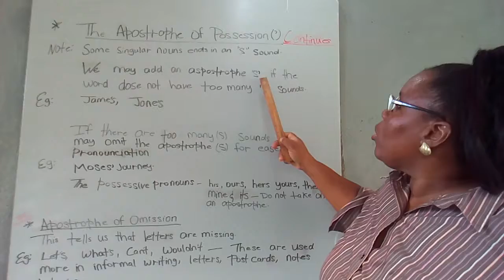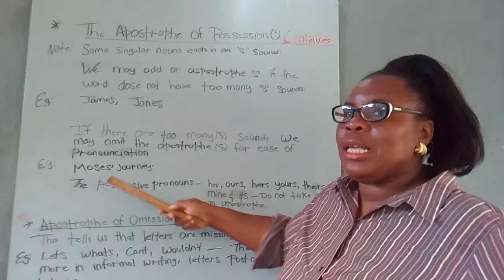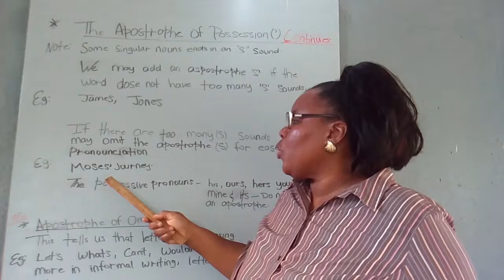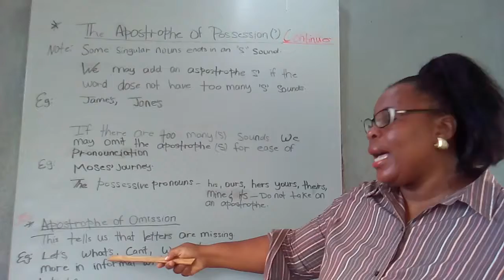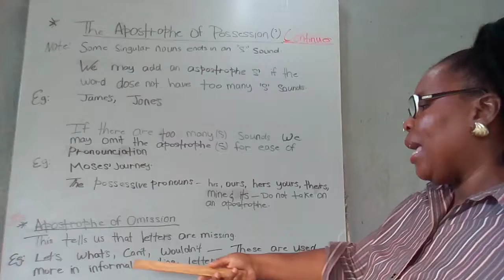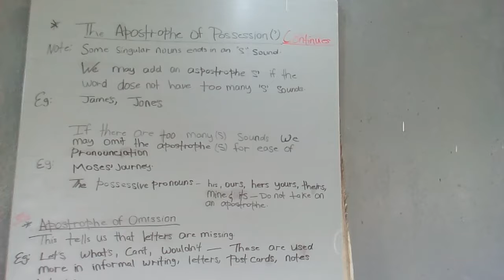English lesson with Lady C. Apostrophe Part 2. #6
Hello, to all your talented and wonderful students out in the world.
I  hope my videos will be helpful to you in your path to learning English.
Especially, to those persons who are taking examinations in CXC.  And many others who are taking some form of English test when travelling to a new country.
To purchase any of my books please visit my Web
Or, check me out on Twitter @ConstanceWilllams
Keep on learning and continue to remain Amazing!!!